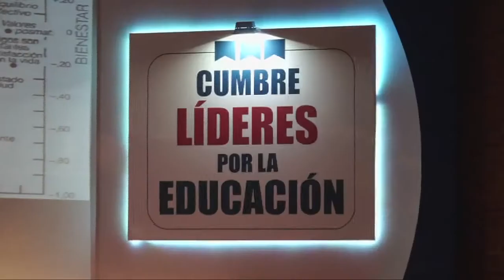Cumbre de Líderes por la Educación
En nuestra sección Apuntes veremos el balance de la Cumbre de Líderes por la Educación, evento organizado por la Revista Semana y el Gimnasio Moderno.